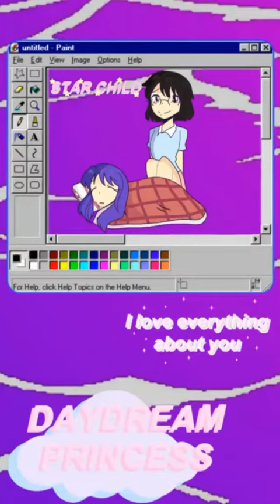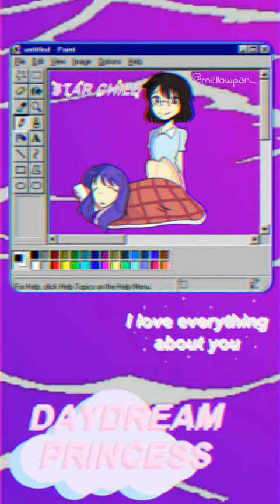Aesthetic test or whatevs :v (speedpaint)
Ye, this a test and these are my ocs :v
Song:
a l e x- i miss having sleepovers